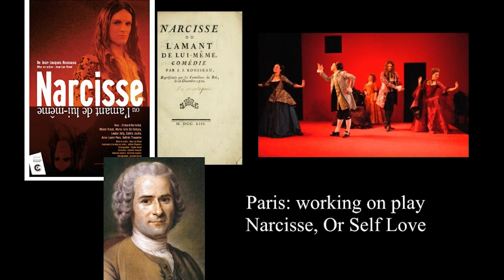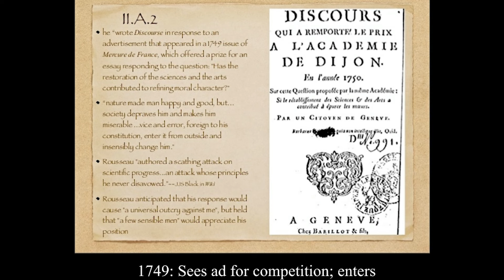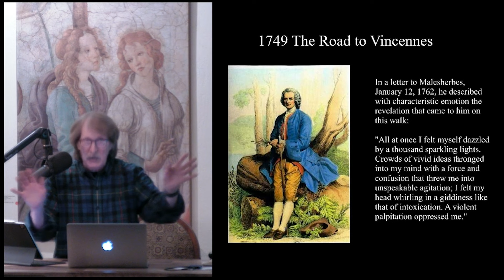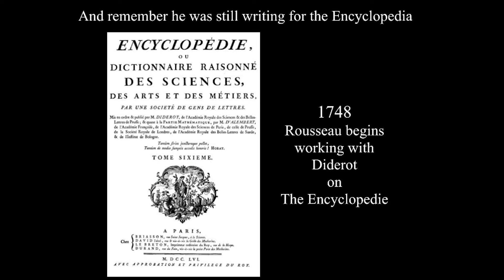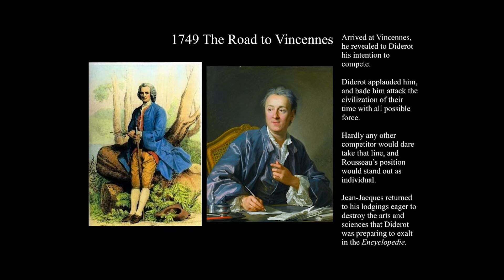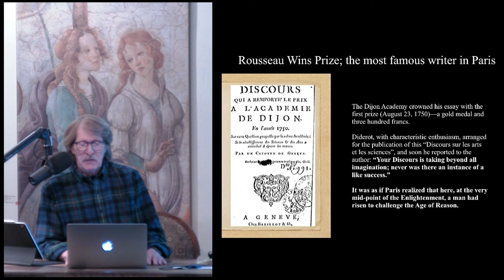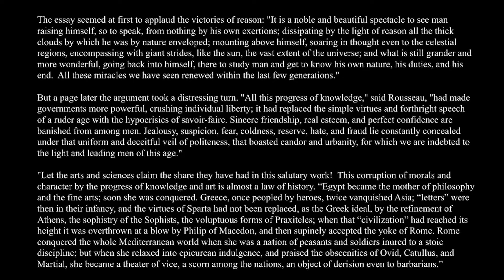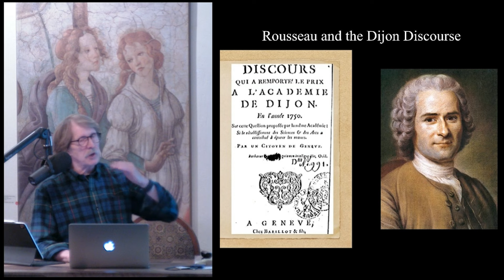MOTWM Rousseau Ep.119 Rousseau in Paris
The details of Rousseau's life in Paris with Dr. William Fredlund.